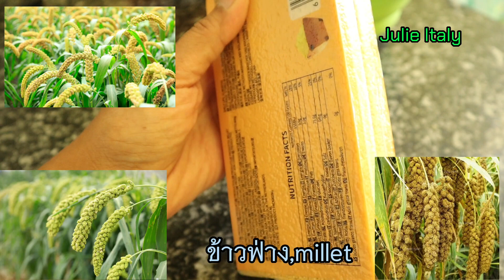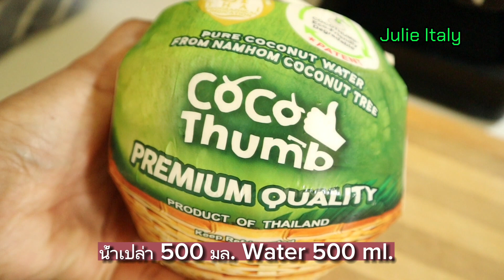เปียกข้าวฟ่าง มะพร้าวอ่อน ราดน้ำกะทิข้นๆ ขนมไทยโบราณหาทานยาก|Millet with coconut milk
่สูตรเปียกข้าวฟ่างมะพร้าวอ่อน
1.ข้าวฟ่าง    125  กรัม
2.น้ำ       500  มล.
3.น้ำมะพร้าว     200  มล.
4.แป้งข้าวโพด      2  ชช.
5.น้ำตาล      130   กรัม
1.กะทิ.     125 มล.
2.เกลือ.    1/2 ชช.
3.แป้งข้าวโพด. 1 ชช.

Ingredients Millet with coconut milk
1.Millet   125  g.
2.Water    500 ml.
3.Coconut water    200 ml.
4.Corn strarch    2 tsp.
5.Sugar     130  g.
Coconut milk for topping
1.Coconut milk 125 ml.
2.Salt 1/2 tsp.
3.Corn strach 1 tsp.

ข้าวฟ่าง, ข้าวฟ่างหางช้าง หรือ ข้าวฟ่างสมุทรโคดม (ชื่อวิทยาศาสตร์: Sorghum bicolor) เป็นพืชปลูกในสกุลข้าวฟ่างและมีชื่อสามัญว่า sorghum เป็นพืชในวงศ์หญ้า อายุปีเดียว ต้นเดี่ยวหรือแตกกอที่โคน มีรากพิเศษเป็นรากฝอย ต้นตั้ง แห้งหรือฉ่ำน้ำ จืดหรือหวาน ส่วนกลางลำต้นมีลักษณะคล้ายฟองน้ำ มีช่วงว่างในส่วนพิธ ใบเรียงสลับ กาบล้อมลำต้นโดยส่วนของกาบซ้อนเหลื่อมกัน มีไขนวลปกคลุม ลิ้นใบสั้น มีขนปกคลุมตามขอบด้านบน มีปากใบทั้งสองด้าน ดอกช่อ ผลแบบธัญพืชกลมหรือปลายมน แหลม ใช้เป็นอาหารทั้งมนุษย์และสัตว์ และใช้เป็นพืชเชื้อเพลิง ข้าวฟ่างหวานเป็นสายพันธุ์ที่ใช้ปลูกเพื่อผลิตน้ำตาลและเอทานอล ต้นสูงกว่าพันธุ์กินเมล็ด

การใช้ประโยชน์
คาดว่าข้าวฟ่างมีถิ่นกำเนิดในเอธิโอเปีย จากนั้นแพร่กระจายไปตามเส้นทางการค้าหรือการเดินเรือ เป็นพืชอาหารที่สำคัญในแอฟริกาและเอเชีย และเป็นพืชอาหารสัตว์ที่สำคัญในสหรัฐและออสเตรเลีย ปรุงได้ทั้งโดยการค่วและต้ม ใช้ทำโจ๊ก อบขนมปัง หรือผลิตเบียร์ โดยใช้เมล็ดข้าวฟ่างไปเพาะให้งอก ในจีนใช้เมล็ดข้าวฟ่างผลิตเครื่องดื่มที่มีแอลกอฮอล์และน้ำส้มสายชู ต้นข้าวฟ่างใช้เป็นวัสดุก่อสร้าง เชื้อเพลิงและอาหารสัตว์ ลำต้นของข้าวฟ่างหวานใช้เป็นอาหารสัตว์และผลิตน้ำตาล

เมล็ดข้าวฟ่างมีแทนนินซึ่งทำให้โปรตีนในข้าวฟ่างย่อยได้น้อย โปรตีนในข้าวฟ่างส่วนใหญ่เป็นโพร์ลามีนที่ไม่มีคุณค่าทางอาหาร โปรตีนที่มีประโยชน์มีเพียง 8-9% ขาดกรดอะมิโน 3 ชนิดคือ ไลซีน เมทไทโอนีน และทรีโอนีน ลำต้นของข้าวฟ่างมีสารกลุ่มคูร์รินซึ่งจะสลายตัวได้เป็นกรดไฮโดรไซยานิก ที่เป็นอันตรายต่อสัตว์ สารนี้มีมากในใบอ่อนและหน่อ และต้นที่พบปัญหาแล้งจัด ต้นที่อายุมากขึ้น กรดไฮโดรไซยานิกจะลดลง เมื่อเป็นหญ้าแห้งหรือหญ้าหมัก สารนี้จะสลายตัวไป

ประโยชน์ของข้าวฟ่างคืออะไร

1. มีสารต้านอนุมูลอิสระ
ข้าวฟ่างทุกชนิดอุดมไปด้วยโพลีฟีนอลซึ่งเป็นสารต้านอนุมูลอิสระและป้องกันการเกิดโรคร้าย เช่น โรคหัวใจ  โรคมะเร็ง นอกจากนี้ข้าวฟ่างยังมีคุณสมบัติช่วยลดการอักเสบ เสริมภูมิคุ้มกันให้แข็งแรง และต่อสู้กับไวรัสได้ด้วย

2. ควบคุมโรคเบาหวาน
ข้าวฟ่างมีค่าดัชนีน้ำตาลต่ำและอุดมไปด้วยไฟเบอร์ชนิดที่ละลายน้ำได้ อีกทั้งยังทำให้ร่างกายควบคุมน้ำตาลได้ดีขึ้น ข้าวฟ่างจึงเหมาะกับคนที่เป็นโรคเบาหวาน อย่างไรก็ตาม เมื่อพูดถึงการจัดการกับโรคเบาหวานชนิดที่ 2 ถือว่า ข้าวฟ่างสามง่าม (Finger millet) เป็นสุดยอดอาหารที่อุดมไปด้วยธาตุแมกนีเซียม ซึ่งมีคุณสมบัติช่วยให้ตัวรับอินซูลินทำงานได้มีประสิทธิผลมากขึ้นและลดภาวะดื้อต่ออินซูลินได้ นอกจากนี้ยังมีงานวิจัยพบว่า การรับประทานอาหารที่มีแมกนีเซียมสูงยังสามารถช่วยลดโอกาสในการเกิดโรคเบาหวานได้มากถึง 30 %

3. ดีต่อหัวใจ
ข้าวฟ่างเป็นแหล่งของแมกนีเซียมซึ่งสามารถช่วยลดความดันโลหิตและลดความเสี่ยงในการเกิดภาวะหัวใจล้มเหลว โรคหลอดเลือดสมองที่เกิดจากภาวะหลอดเลือดแดงตีบแข็งเพราะมีไขมันสะสมที่เส้นเลือด ข้าวฟ่างยังเป็นแหล่งของธาตุโพแทสเซียมซึ่งดีต่อการทำงานของหัวใจ ทั้งนี้มีงานวิจัยพบว่า ข้าวฟ่างสามง่ามสามารถช่วยให้ระดับของคอเลสเตอรอลชนิดดี (HDL) เพิ่มขึ้น

4. ปกป้องคุณจากโรคมะเร็ง
นักวิจัยพบว่า สารโพลีฟีนอลซึ่งเป็นสารต้านอนุมูลอิสระฟีโนลิกบางประเภทที่พบได้ในข้าวฟ่างอาจช่วยป้องกันโรคมะเร็งหลายชนิดทั้งในระยะเริ่มต้นและระยะลุกลาม เช่น มะเร็งเต้านมและโรคมะเร็งลำไส้  นอกจากนี้สาร Anti-tumorigenic ที่พบในข้าวฟ่างสามง่ามยังช่วยต่อสู้กับโรคมะเร็งเม็ดเลือดขาวซีเอ็มแอล (Chronic Myeloid Leukemia – CML ) ซึ่งเป็นมะเร็งเม็ดเลือดชนิดที่พบได้น้อย ได้อีกด้วย

5. ทำให้กระดูกแข็งแรง
แคลเซียมเป็นแร่ธาตุที่ช่วยสร้างกระดูก หากขาดแคลเซียม กระดูกจะเปราะและอ่อนแอ และด้วยความที่ร่างกายไม่สามารถผลิตแคลเซียมได้จึงเราควรได้รับแร่ธาตุชนิดนี้จากอาหาร  ข้าวฟ่างสามง่ามมีแคลเซียมมากถึง 344 มิลลิกรัมซึ่งมากกว่าปริมาณแคลเซียมที่พบในนม อีกทั้งยังอุดมไปด้วยธาตุแมกนีเซียมซึ่งมีคุณสมบัติช่วยรักษากระดูกให้แข็งแรงด้วย บางงานวิจัยบังพบว่า ธาตุแมกนีเซียมอาจลดความเสี่ยงที่กระดูกจะแตกหักและลดโอกาสที่จะเกิดโรคกระดูกพรุนได้

6. ช่วยย่อยอาหาร
ข้าวฟ่างมีแป้งที่ทนต่อการย่อย มีไฟเบอร์ทั้งชนิดที่ละลายน้ำได้และละลายน้ำไม่ได้ปริมาณสูงมาก การรับประทานข้าวฟ่างจึงสามารถควบคุมกระบวนการย่อยอาหารและป้องกันไม่ให้อาหารในทางเดินอาหารเคลื่อนเร็ว หรือช้าเกินไปได้  อีกทั้งข้าวฟ่างเป็นธัญพืชที่ปลอดกลูเตนจึงช่วยลดปัญหาการแพ้กลูเตนได้

7. ป้องกันนิ่วในไต
ไฟเบอร์ในข้าวฟ่างยังช่วยลดความเสี่ยงในการเกิดนิ่วในไตได้ เนื่องจากอาหารที่มีไฟเบอร์ชนิดละลายน้ำได้สามารถเร่งการส่งอาหารที่ยังไม่ย่อยไปสู่ลำไส้และลดการหลั่งของกรดน้ำดี ซึ่งทำให้เกิดนิ่วในไตได้  มีงานวิจัยระยะยาวพบว่า ผู้หญิงที่รับประทานอาหารที่มีไฟเบอร์สูงมีแนวโน้มที่จะเป็นโรคนิ่วในไตลดลง 17 % ซึ่งมากกว่าคนที่ไม่ได้รับประทานอาหารที่มีไฟเบอร์

8. ช่วยควบคุมน้ำหนัก
ธัญพืชเต็มเมล็ดที่อุดมไปด้วยไฟเบอร์มักติดโผอยู่ในอาหารที่ช่วยลดน้ำหนักรวมทั้งข้าวฟ่างด้วย  เนื่องจากจะช่วยทำให้รู้สึกอิ่มนานขึ้นเป็นผลให้ไม่รับประทานจุกจิกนั่นเอง  นอกจากนี้ความสามารถในการลดคอเลสเตอรอลและการช่วยให้ตัวรับอินซูลินทำงานได้มีประสิทธิผลมากขึ้น